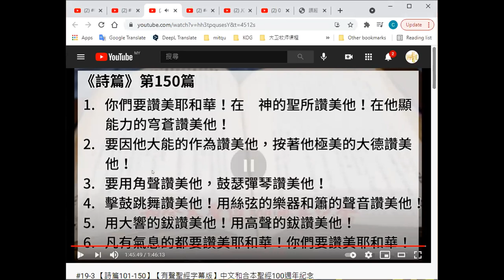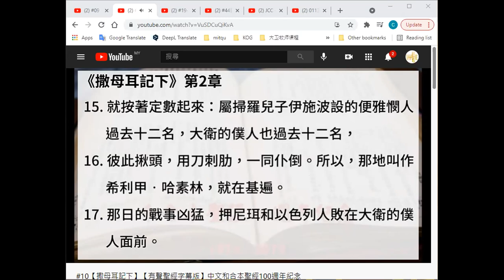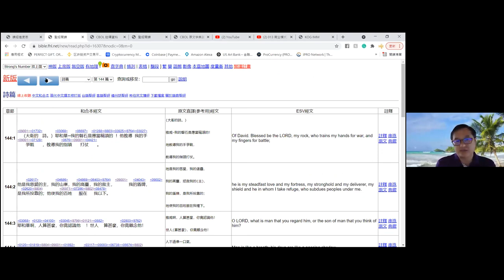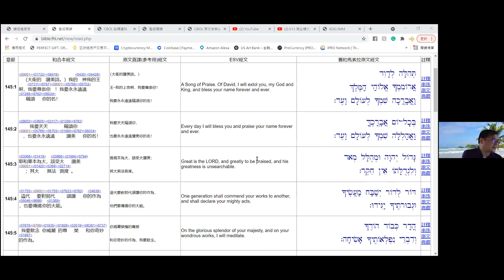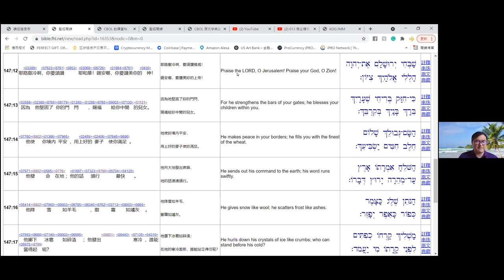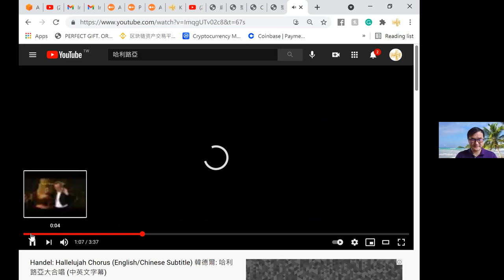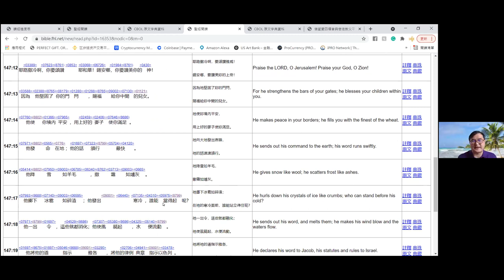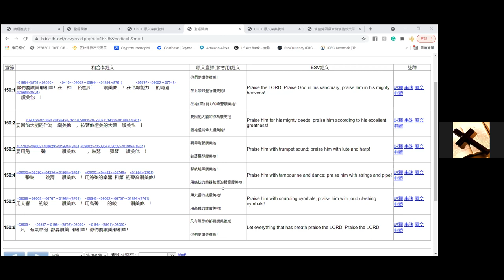圣经中的中心异象 2021/06/25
聖經中的中心異象
2021/6/25-26 的經文進度

密碼：056909

【KOG 聖經網絡課程通知】請提早進入

台灣時間 每周一 到 周五
上午 6:00~6:30 AM  每日讀經進度操練敬拜讚美操
6:30~7:00 AM  每日讀經進度&操練敬拜讚美操&禱告
7:00~8:30 或到9:00 AM  讀經速講和略解，國度生命讀經時間。

每主日下午 1：00-2：00 PM 周末讀經進度
每主日下午 2：00-4：00 PM 亞洲學員講道操練 《聖經史地靈程總覽》

美國加州冬季時間
下午 2:00~2:30 PM  每日讀經進度
2:30~3:00 PM  每日讀經進度&操練敬拜讚美操&禱告
3:00~4:30 或到5:00 PM  讀經速講和略解，國度生命讀經時間。

倘若無法參與ZOOM的直播教室，歡迎大家直接到我們 Youtube 官網參與學習：